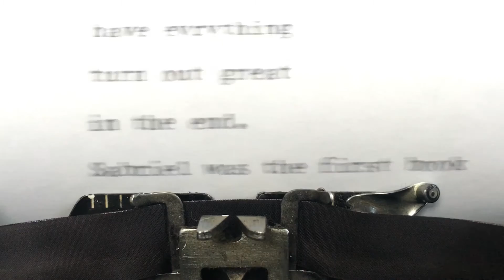Sabriel by Garth Nix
Sabriel, daughter of the necromancer Abhorsen, must journey into the mysterious and magical Old Kingdom to rescue her father from the Land of the Dead.
↓ Expand for more info about this book & CMI ↓

OPENING LINE
"It was little more than three miles from the Wall into the Old Kingdom, but that was enough."

PEOPLE & CHARACTERS:
Abhorsen
￼Miss Greenwood (Magistrix of Wyverley College)
￼Horyse (Colonel)
￼Kerrigor
￼Mogget